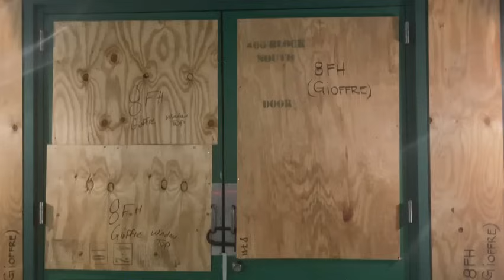Furacão Idalia atinge a Flórida nesta quarta-feira (30)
O furacão Idalia atingiu o Estado da Flórida, nos Estados Unidos, nesta quarta-feira (30), após provocar danos em diversas regiões de Cuba. O fenômeno chegou à Flórida com uma categoria 3, apesar de autoridades terem sinalizado que a tempestade teria categoria 4.